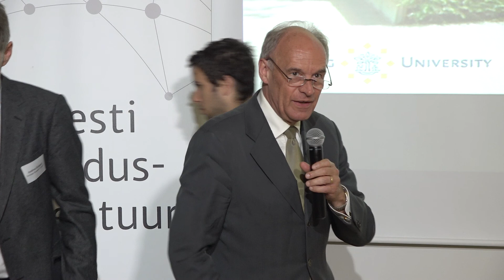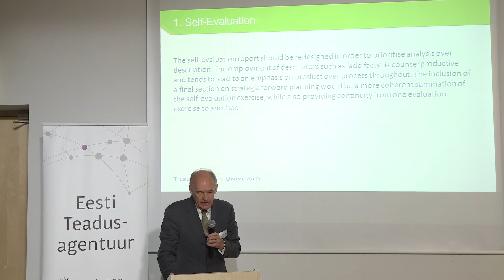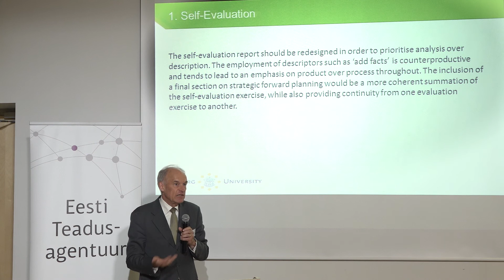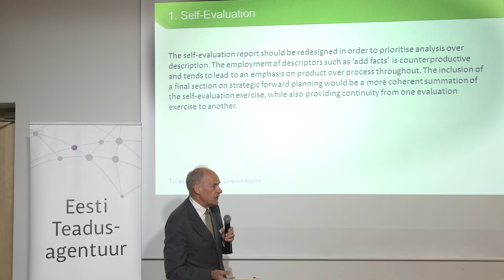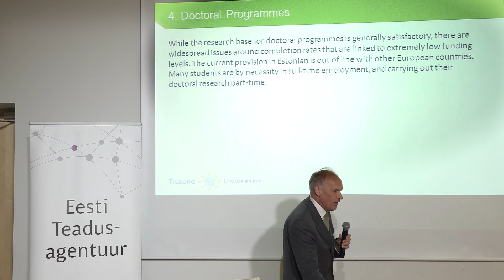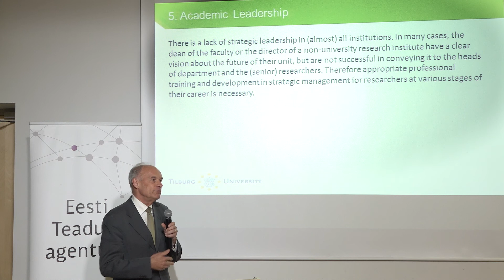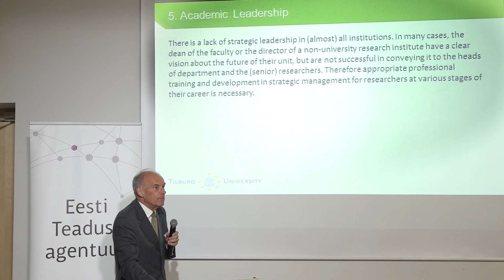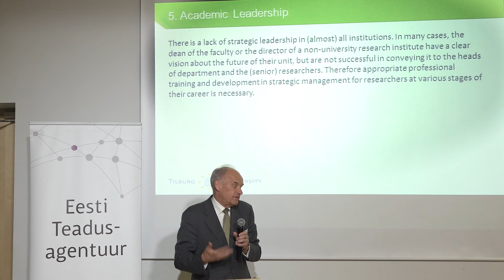Humanitaarteadused ettekande salvestus